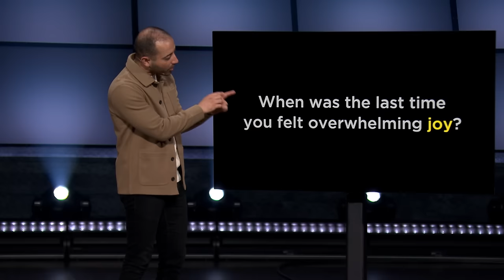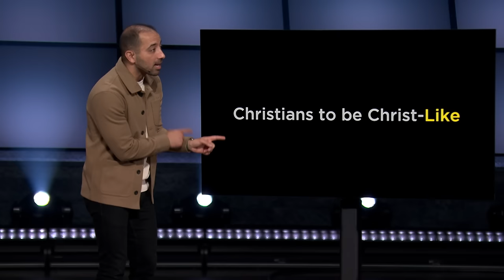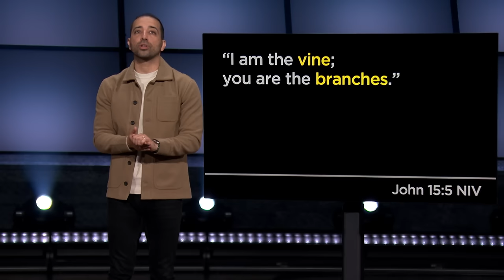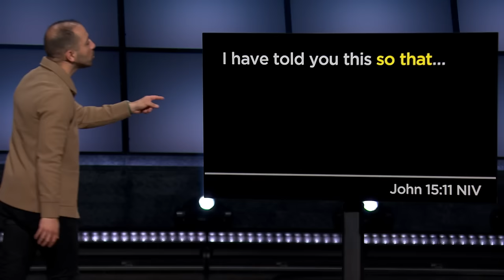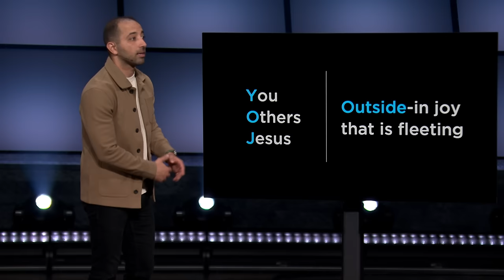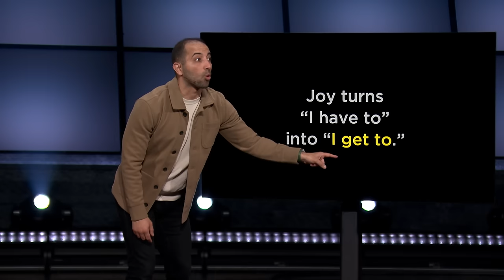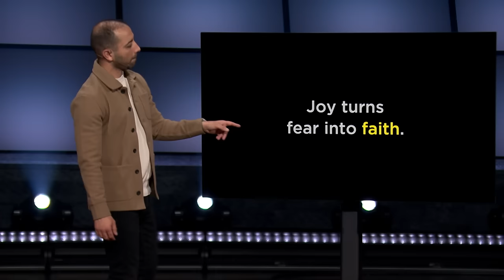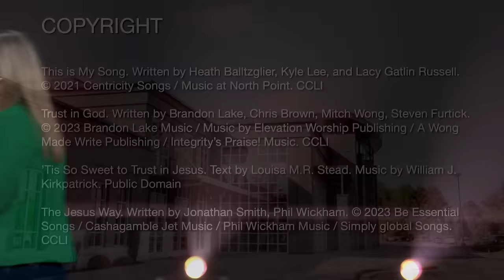What Our World Needs Now | Part 2 | Samer Massad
Jesus promised that a consistent, constant, and steady joy can be ours. And fortunately, he also tells us how. In Part 2 of "What Our World Needs Now," Samer Massad explains how you can cultivate joy in your own life.

This is My Song. Written by Heath Balltzglier, Kyle Lee, and Lacy Gatlin Russell. CCLI

Trust in God. Written by Brandon Lake, Chris Brown, Mitch Wong, Steven Furtick.
Write Publishing / Integrity&#39;s Praise! Music. CCLI

Tis So Sweet to Trust in Jesus. Text by Louisa M.R. Stead. Music by William J. Kirkpatrick. Public Domain

The Jesus Way. Written by Jonathan Smith, Phil Wickham. CCLI